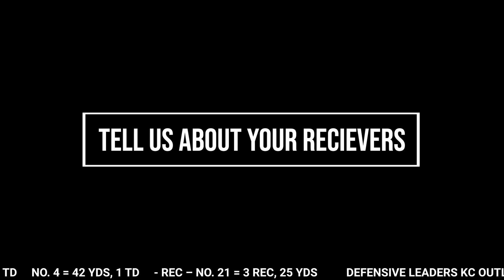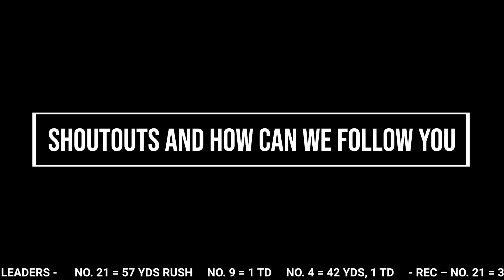BEST OFFENSE IN YOUTH FOOTBALL - 12U KC OUTLAWS VS CAMO SWARM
KANE ARCHER LEADS THE MOST LETHAL OFFENSE IN YOUTH FOOTBALL INTO ACTION AGAINST THE CAMO SWARM.